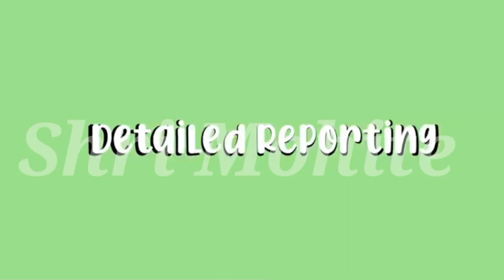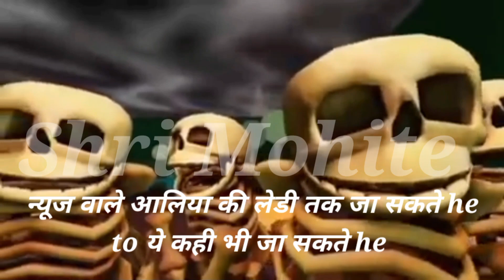skeletOn roasting @AngryPrashReal Shri skeletOn roast angry prash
skeletOn roasting ‎@Angry Prash  Shri skeletOn roast angry prash

skeletOn roast
skeletOn roast angry prash
angry prash roast skeleton
carryminati roasting
carryminati roasting video
angry prash
Shri Mohite skeleton
Shri Mohite
Shri skeleton
roast
skeletOn roast
skeletOn roast cartoon video
cartoon video
Shubh skeletOn
shubh